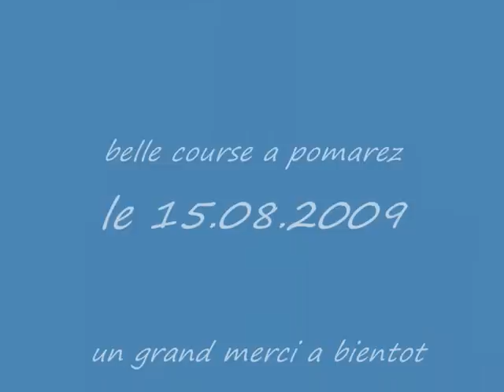course landaise hugo 15 08 2009 a pomarez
course landaise pomarez 2009